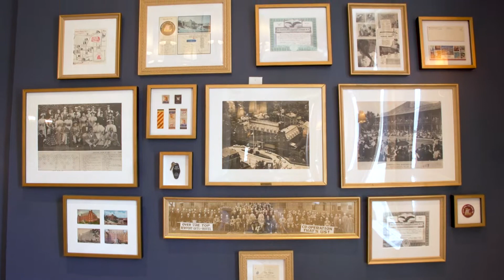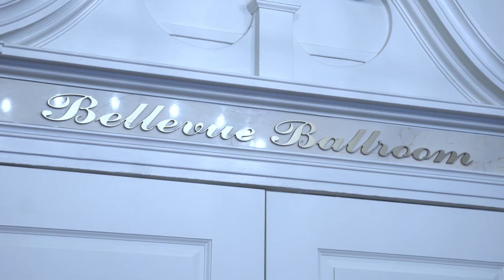Hotel Viking - Discover Rhode Island Wedding Venues 2022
One of Discover Rhode Island’s featured wedding venues for 2022, the Hotel Viking is an iconic feature of Newport, Rhode Island. There is over 14,000 square feet of event space, including the historic landmark Kay Chapel. Whether you’re looking for an intimate affair or a lavish event, the Hotel Viking is an incredible venue.

Where Gilded Age Romance Meets Modern Luxury

Our team of wedding professionals are seasoned experts at wedding planning and will help you choose the perfect Newport Rhode Island wedding venue, as well as executing every detail. They know how to ensure that this all-important occasion is seamless and special in every way, and work to meet your specific space needs, menu requirements, timing, and budget.